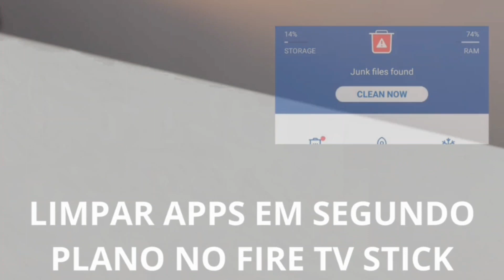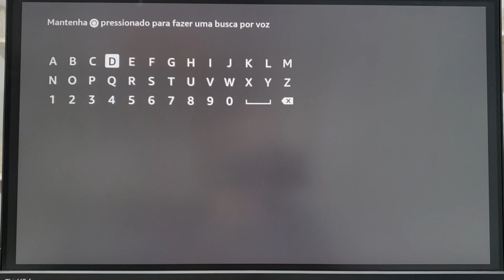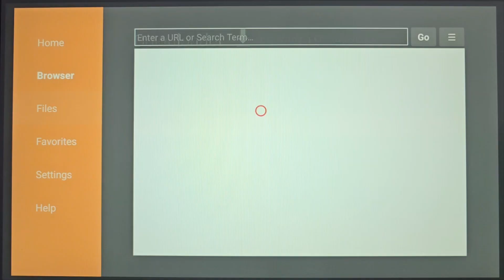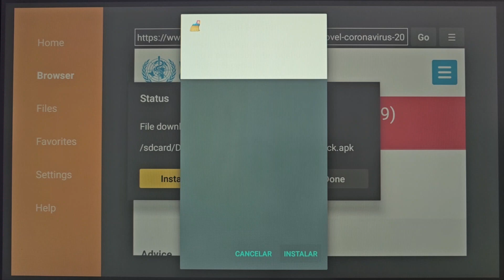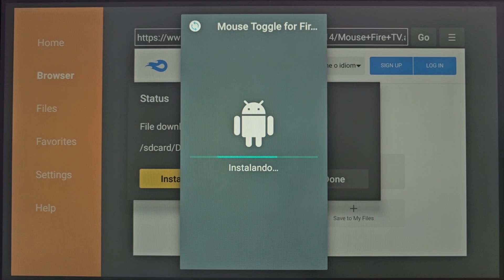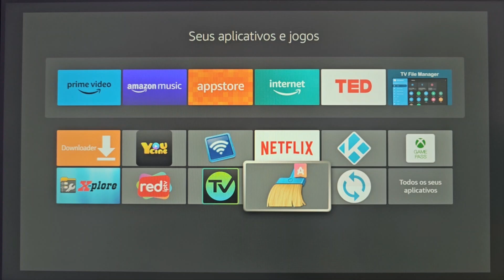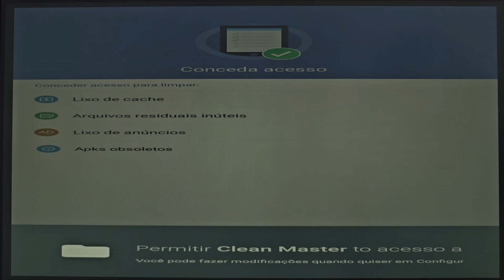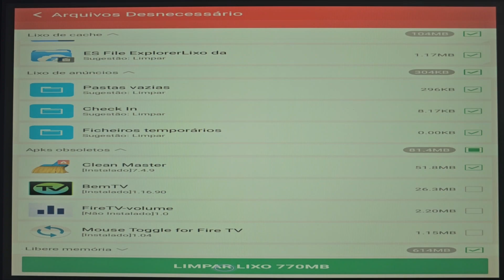Como limpar os apps em segundo plano no Fire TV Stick (Fire TV mais rápido)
Pix de agradecimento: (clique no link, escolha o valor, copie o código e cole no seu banco)

Controle com mouse embutido

Cabo OTG:

Melhor controle para jogos no Fire TV Stick:

HUB adaptador ungeeen, quinta opção

Pendrive 3.0 com OTG

Fire TV Stick 4k (Melhor Versão)

Xiaomi TV Stick 4k

Xiaomi Mi Box S 2nd: